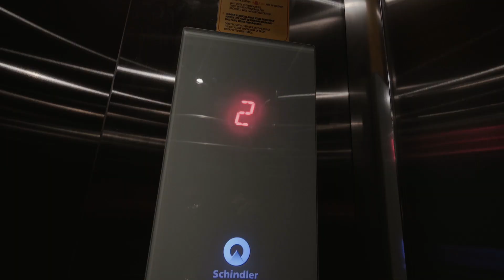ClassWithLumix in Bali | Panasonic Young Filmmaker 2019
Get a glimpse of Class With Lumix in Bali! As part of our mission to empower Indonesian creatives, we held classes in various cities in Indonesia. We brought out Indonesian videography and cinematography experts to share their knowledge and expertise. Thank you to everyone who attended!